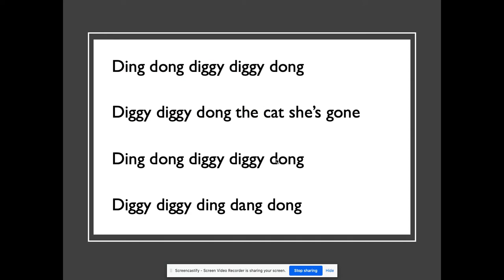Week 6 - 5th Grade - Final